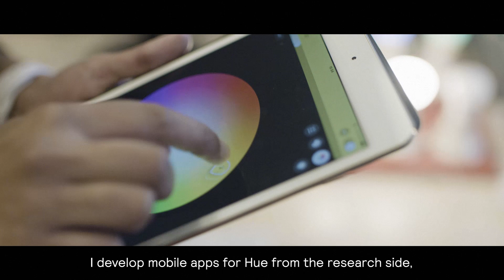Working as a Development Engineer in Eindhoven at Signify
Sonia talks about working as an engineer at Signify.

Sonia works for Signify Research in Eindhoven developing mobile apps for Philips Hue. She is continuously looking how to improve the user experience and to come up with new features customers love. Innovation is a daily thing at the Research department. Watch the video to learn more.